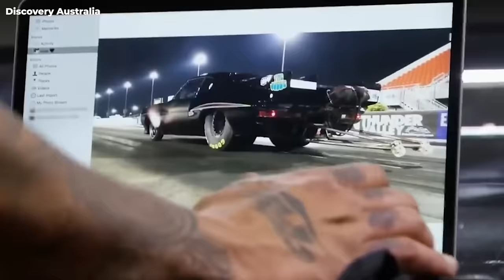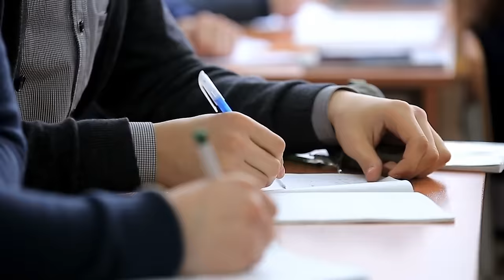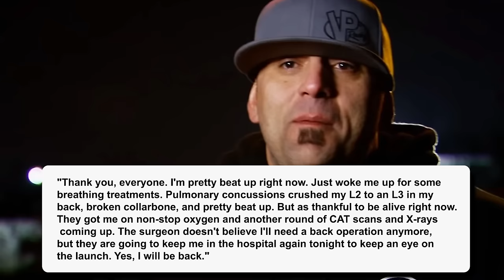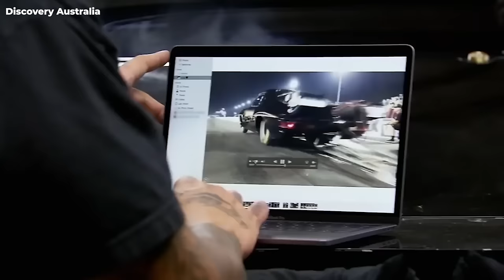STREET OUTLAWS - Heartbreaking Tragedy Of Big Chief From "Street Outlaws: No Prep Kings"